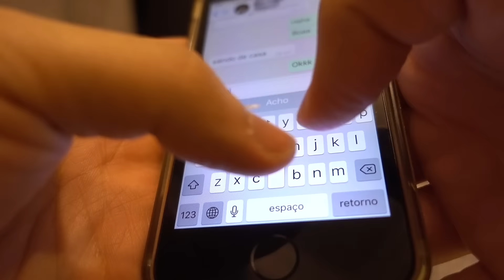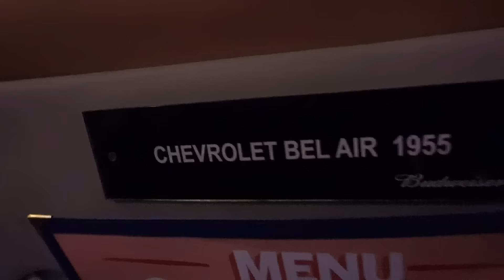Indo de Carro no Cinema que Simula Estar no Carro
Drive-In é uma forma de cinema que você senta no seu próprio carro e assiste o filme de um telão. Você pode largar a pipoca lá depois que o filme acabar, mas ela vai te acompanhar para o resto da sua vida (ou até você perder o carro). Em São Paulo tem um cinema que você (quase) assiste ao filme de dentro do carro e que você pode largar a pipoca lá e ela não vai te acompanhar para o resto da sua vida. Mas é educado jogar fora. Semana passada, assisti Mulholland Drive (Cidade dos Sonhos) do David Lynch nesse novo cinema, "Drive-In" dentro do Caixa Belas Artes. E eu me senti em um carro... é, na verdade.

Leonardo Hwan

"ELENCO"
Eric Takiy
Leonardo Hwan

MÚSICAS

Connie Stevens - Sixteen Reasons

Linda Scott - I've Told Every Little Star

The Chordettes - Mr. Sandman